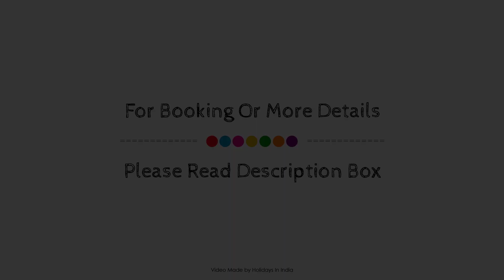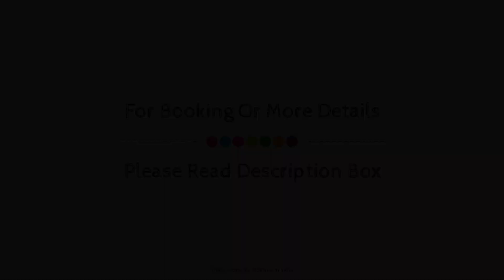SPOT ON Anjana Home Stay, Dehradun, India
Searching For
1. SPOT ON Anjana Home Stay - Dehradun
2. SPOT ON Anjana Home Stay - Dehradun Virtual Tour
3. SPOT ON Anjana Home Stay - Dehradun Rooms
4. SPOT ON Anjana Home Stay - Dehradun Amenities
5. SPOT ON Anjana Home Stay - Dehradun Videos
6. SPOT ON Anjana Home Stay - Dehradun Offers
7. SPOT ON Anjana Home Stay - Dehradun Deals
Audio Credit:
Track Title: Blank Slate
Artist: VYEN